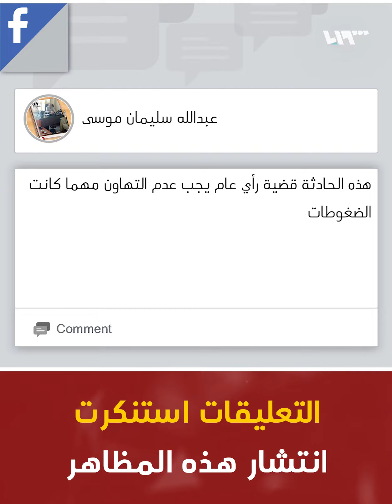القنابل اليدوية سلاح منتشر في مناطق النظام لحل المشكلات والتعبير عن الحب!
انتشرت في الآونة الأخيرة مظاهر استخدام القنابل اليدوية في مناطق سيطرة النظام, حيث باتت تستخدم في أيدي عصابات السرقة ولحل المشكلات إضافة للتعبير عن الحب, فما أسباب عدم قدرة النظام على ضبط الانتشار العشوائي للسلاح في مناطق سيطرته؟